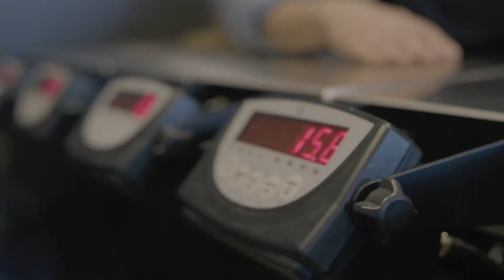It's so worth it and so awesome!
Personalized bed for my comfort, it's so worth it and so awesome.
  - Customizable his & her sides
  - Designed and made in Oklahoma
  - 20 year warranty
  - Washable Topper
  - 100% Natural Latex
  - Two Patents in 45 countries (Exclusive to Baker Sleep)